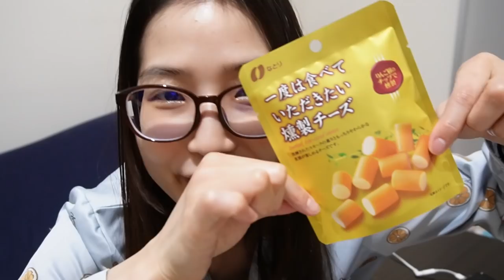聴く読書を24時間したらどれくらい読むことができるのか！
提供：Audible Inc.
新規会員登録で無料キャンペーン開催中！
Audibleを試してみる▶︎

『聴く読書』サービス”Amazonオーディブル”の仕様が神変更！12万冊以上の対象オーディオブック＆ポッドキャストが聴き放題に！。
これで普段読まないジャンルにも挑戦しやすくなりました。目と手が忙しいけど、耳は空けられる私のような人に激おすすめです！

ファンレター・献本・プレゼントなど
〒105-0012
東京都港区芝大門2-4-5 芝ダイヤハイツ908
文学YouTuber ベル 宛